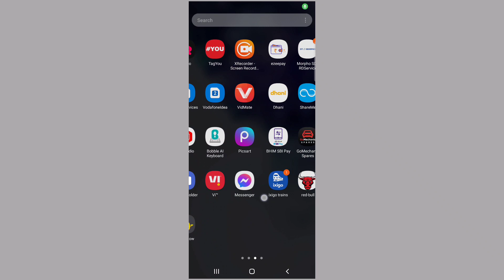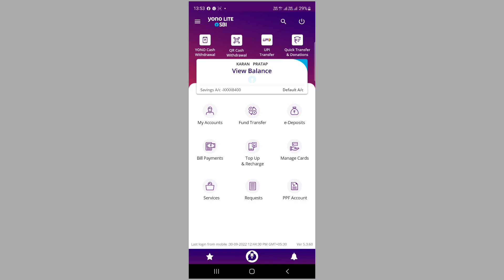Yono Lite Sbi Login Problem , एक और नई समस्या, योनो लॉगिन नहीं हो रहा है, Yono Lite Sbi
My Smart Phone
My Smart Phone

My Smart Phone

My Tripod
My Mic